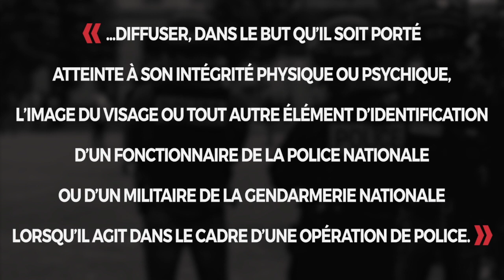David Perrotin: «Les vidéos servent à révéler les contre-vérités des autorités»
LoiSécuritéGlobale David Perrotin est journaliste pour Loopsider.

Le 17 novembre 2020, l’Assemblée nationale doit étudier la proposition de loi dite de « Sécurité globale » PPLSecuriteGlobale. Elle réprime de 45.000 € d’amende et un an de prison le fait « de diffuser, dans le but qu’il soit porté atteinte à son intégrité physique ou psychique, l’image du visage ou tout autre élément d’identification d’un fonctionnaire de la police nationale ou d’un militaire de la gendarmerie nationale lorsqu’il agit dans le cadre d’une opération de police. »

Une atteinte inédite au droit d’informer.
Une loi liberticide comme jamais.
La mise au pas du contrôle citoyen des pratiques policières.
Non à la loi « Sécurité globale

📢 AuPoste Libertés publiques, politique, cinéma, Histoire, littérature & contre-filatures. auposte.fr invite chercheur·es, écrivain·es, philosophes, sociologues, avocat·es, punks et punkettes, cinéastes, artistes et hacktivistes, écoterroristes, féministes.

📢  Dons, pots de vin, corruption, soutien de la chaîne